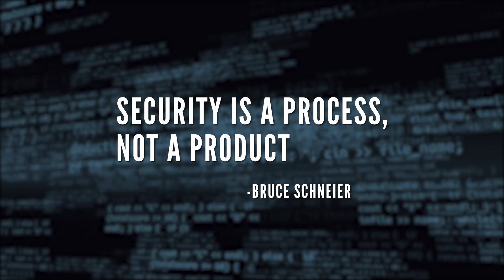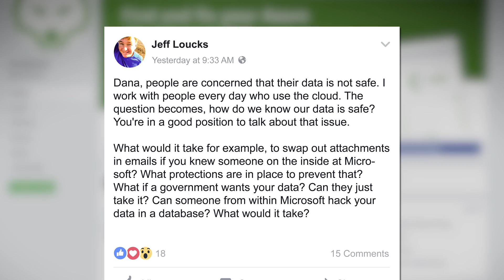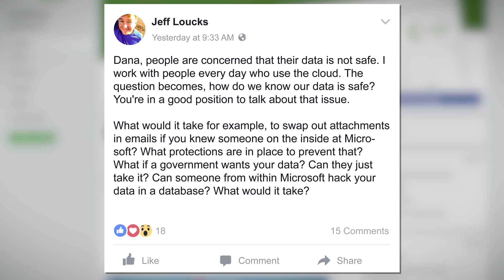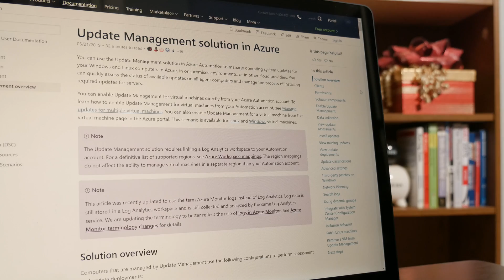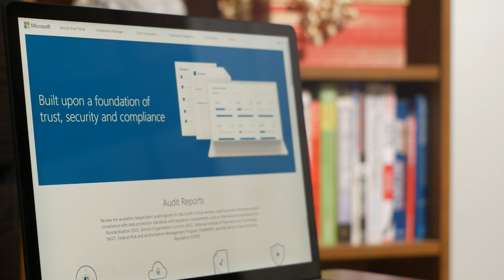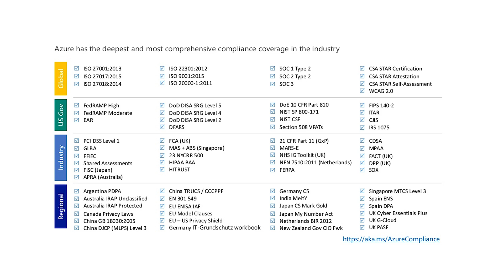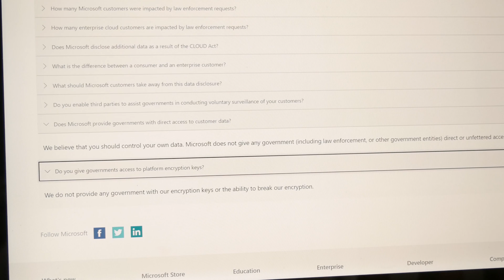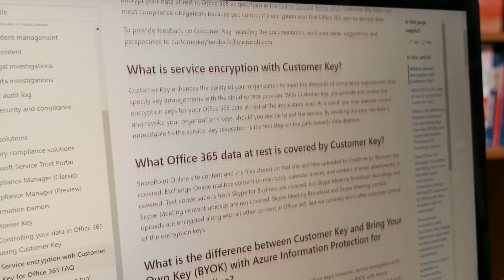Azure Security : Is your data secure in the cloud?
AZURE SECURITY : IS YOUR DATA SECURE IN THE CLOUD? – There's no easy button for securing your data in Azure. You need to know where your shared responsibility starts, and where Microsoft's ends. Responding to a viewer’s question, in this episode we explore how you can keep your data safe in Azure while still trusting Microsoft with cloud security leveraging their investments in compliance and governance.

Continue the conversation on social media using the hashtag knowops.

We 💖